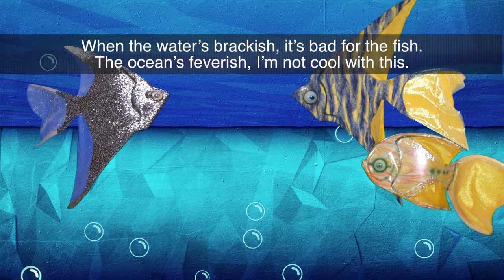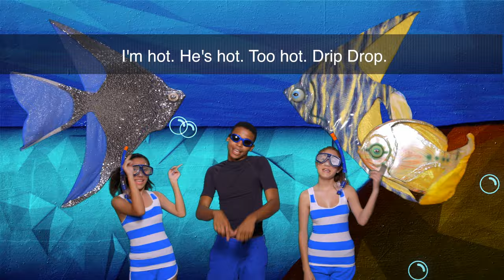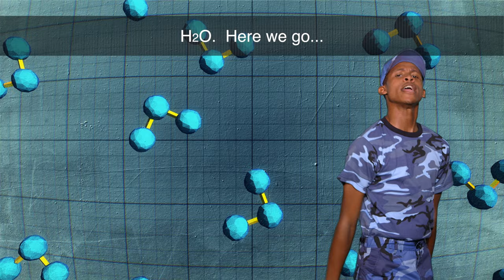Drip Drop!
Chill out with Drop & the Drippettes as they groove on glaciers, hop in the ocean, get soaked in the flood zone, dehydrate in the desert, and party with a polar bear. Complete with pop stars, puppets, and animation, Drip Drop! unforgettably explains the important issue of climate and water.

The Drip Drop! music video gets everybody on their feet – singing, dancing, and moving to the beat…and asking, What’s up with our climate and water? What’s happening now? What does the future hold for our planet?

Sing along, get involved, and do your part to save our water.